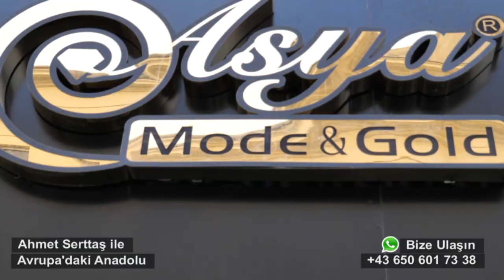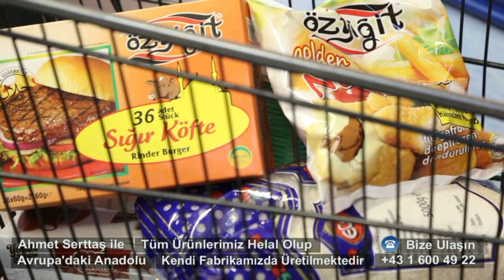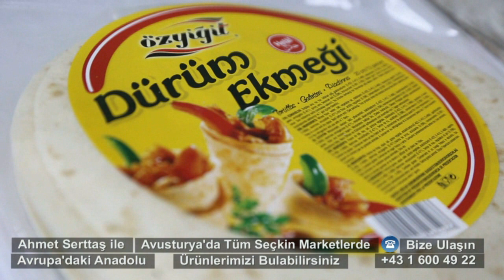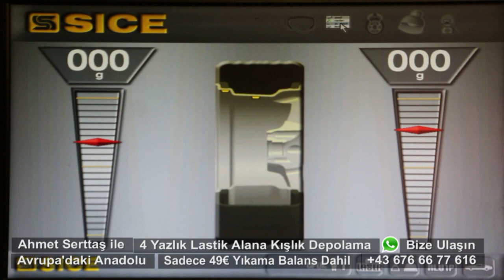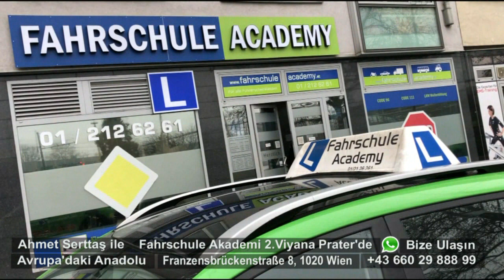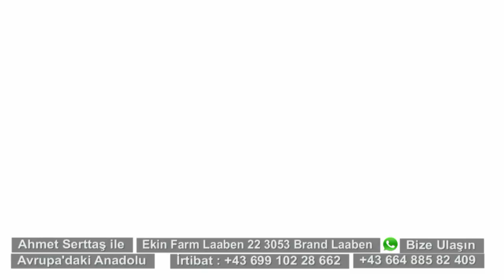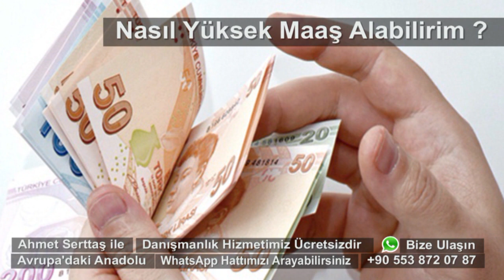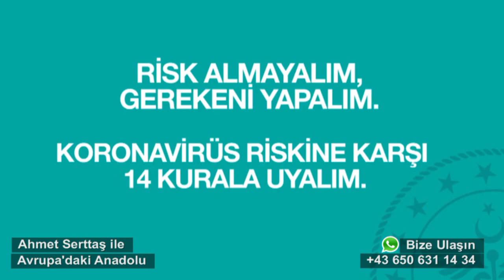29 Mart Ahmet Serttaş ile Avrupadaki Anadolu Program Tamamı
Ahmet Serttaş ile Avrupa'daki Anadolu
Her Pazar Sabahı
Avrupa Saati 10:40
Türkiye Saati 11:40'da
Kanal 7 Avrupa'da...